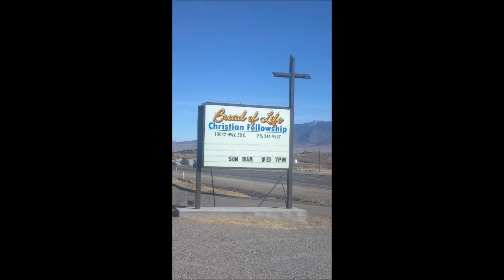Ruth & Corinthians ~ Ruth 1:16-17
by Bro. Jonathan Tracy, Bread of Life Christian Fellowship